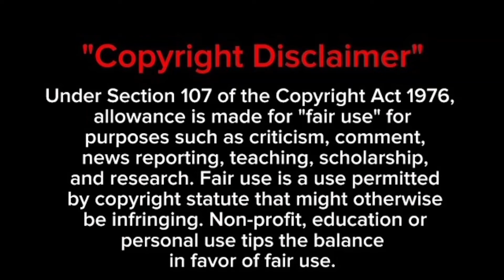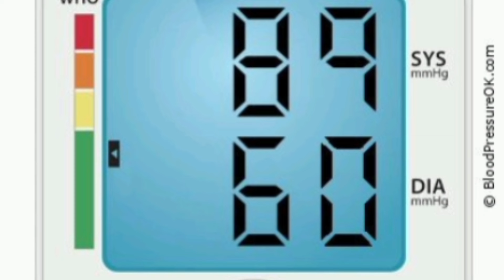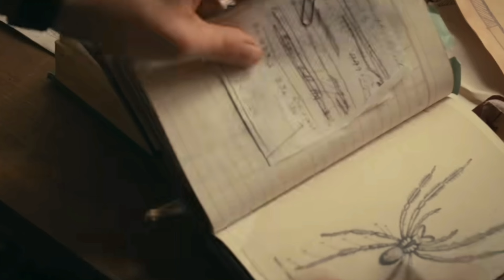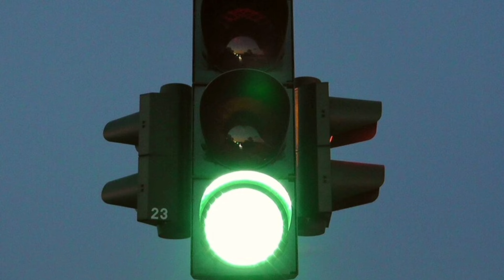இந்த படத்துல ஸ்பைடர் மேன் தான் வில்லனே! | Movie Explained in Tamil | Reelcut